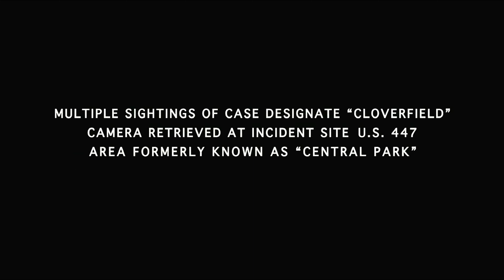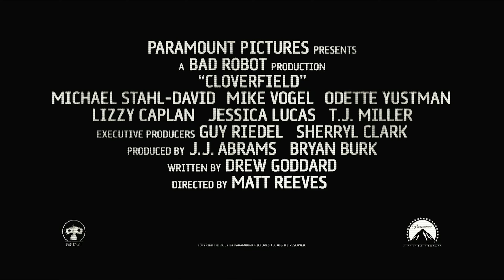Kitustrailers: MONSTRUOSO (CLOVERFIELD) (Trailer nº2 en español)